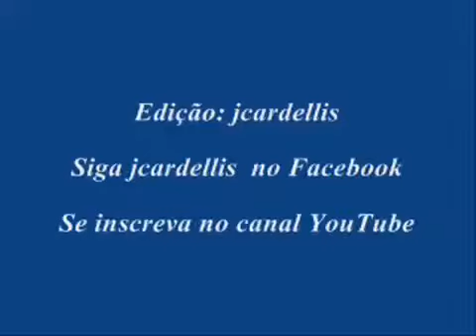Oração sobre a montanha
Sabemos que as enfermidades nos favorecem momentos de reflexão, e de uma aproximação maior de Ti, pelos caminhos da dor e do silêncio.
Mas apelamos para tua misericórdia e pedimos:
Estende Tua luminosa mão sobre os que se encontram doentes, sofrendo limitações, dores e incertezas.

Faz a fé e a confiança brotarem fortes em seus corações.
Alivia suas dores e dá-lhes calma e paz.
Cura suas almas para que os corpos também se restabeleçam.

Dá-lhes alívio, consolação e acende a luz da esperança em seus corações, para que, amparados pela fé e a esperança, possam desenvolver o amor universal, porque esse é o caminho da felicidade e do bem-estar... é o caminho que nos leva a Ti.
Que a Tua paz esteja com todos nós.
Que assim seja !!